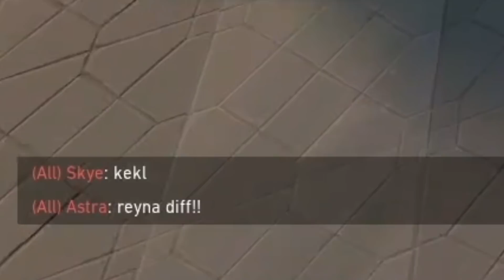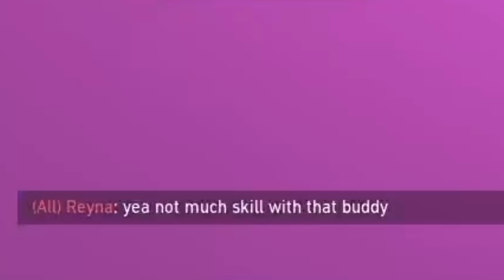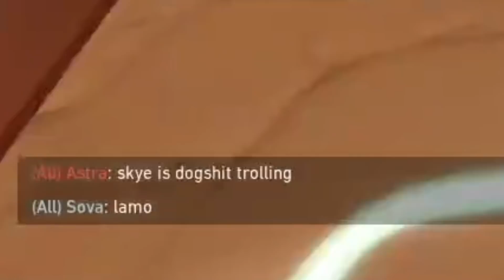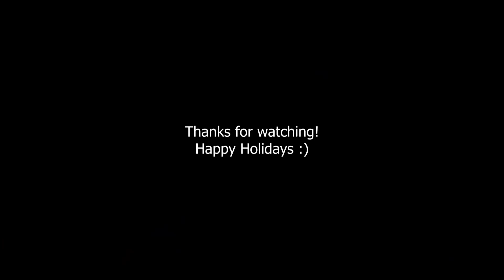Making Trash Talkers Rage Against Each Other Shotgun Only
Making Trash Talkers Rage Against Each Other Shotgun Only... starting from the 1st round, the enemy team started talking smack. I forced a bucky 2nd round and but then we lost a 4v1 so the enemy turned up the trash talking. However, by the end of the game, the enemy team were raging at each other in All Chat.